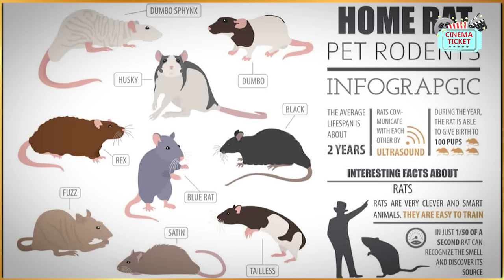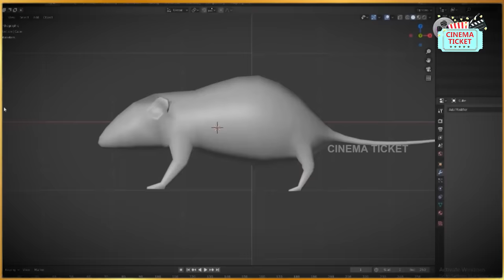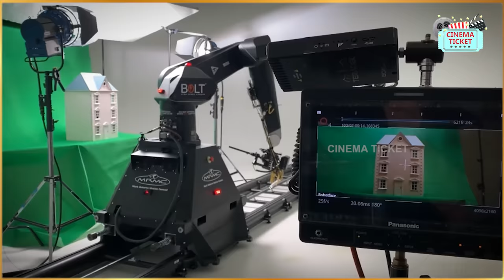இதெல்லாம் எப்படி பண்ணாங்க தெரியுமா! Cinema Shooting ரகசியங்கள் | Tamil Movies Shooting Secrets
இவ்வளவு நாளாய் நாம் வியந்து பார்த்த தமிழ் திரைப்படங்கள் உருவான சுவாரஸ்ய பின்னணி - Shooting spot ரகசியங்கள் | Secrets behind the scenes - Famous Tamil Movies - Dwarf Kamalhaasan in Apoorva Sagotharargal, Maniratnam's artificial Bridge set making from Raavanan Movie, S.J.Surya's Monster movie-making, Kamalhaasan's Aalavandhaan - Motion Control camera Techniques and many more interesting facts behind your favorite Tamil Movies.